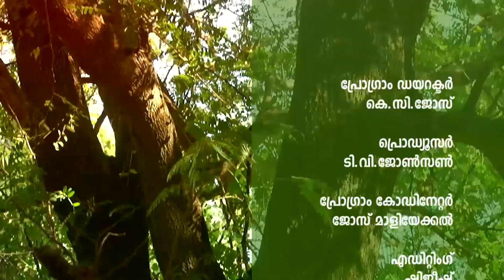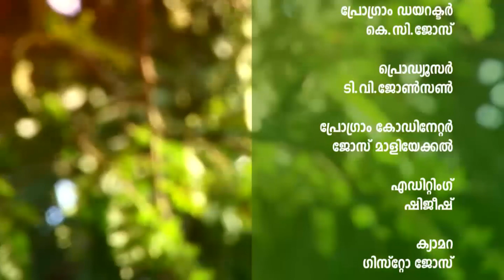തൊടിയിലെ ചെടി - പുളി - Episode 38